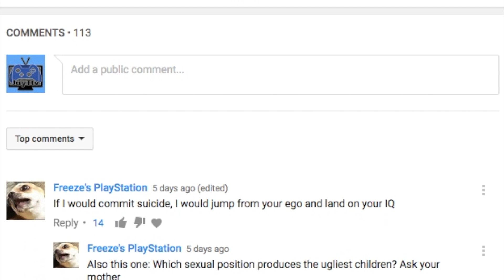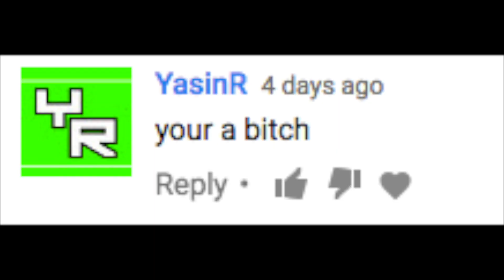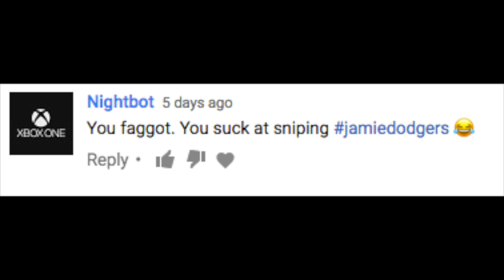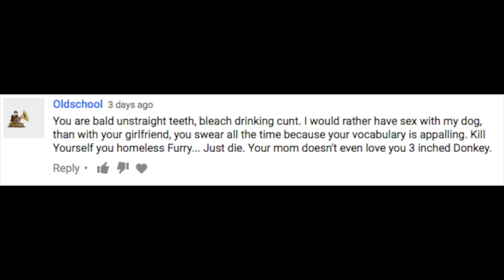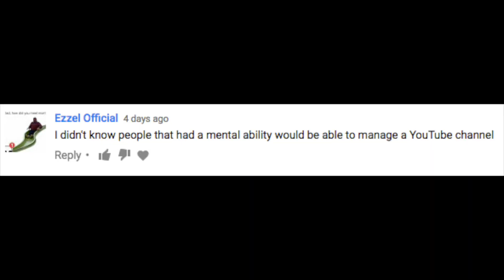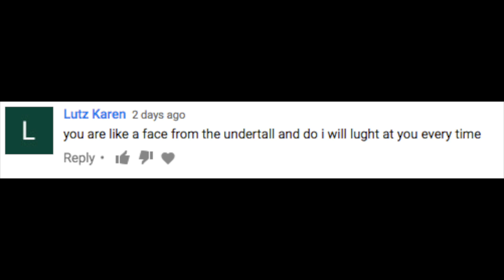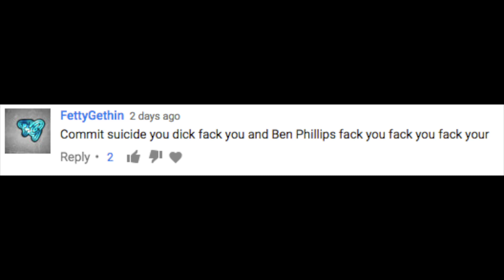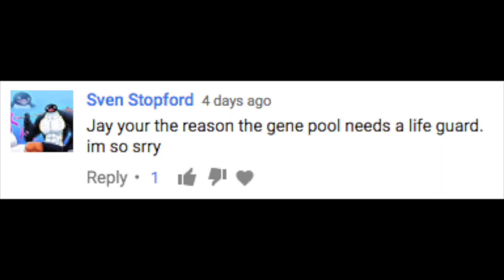I GOT ROASTED!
I Got Roaster - Roaster - Reading Hate Comments - Reading Mean Comments - Don't Drink Bleach - Don' Do Drugs -

CREDITS